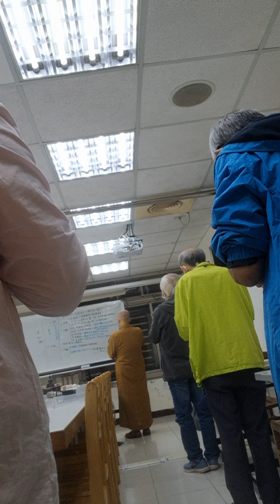2022虎111年10 月8日農9月13日 星期六